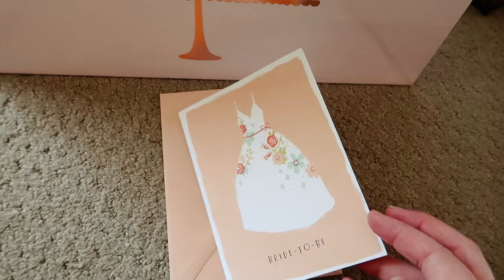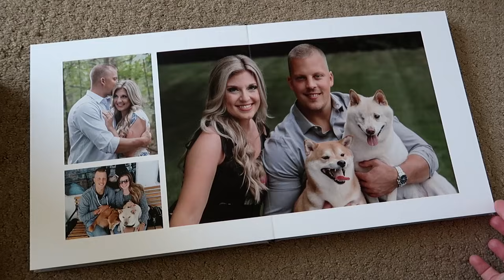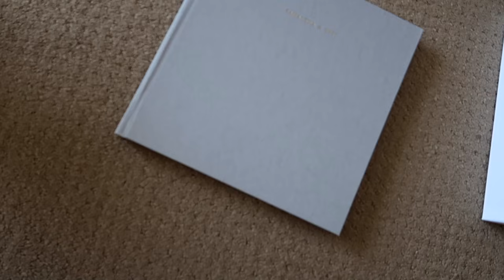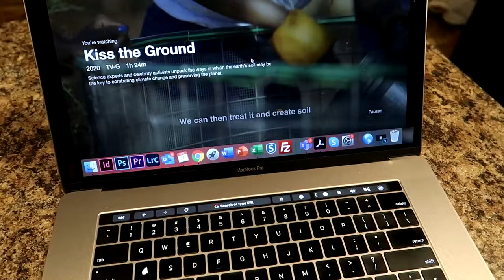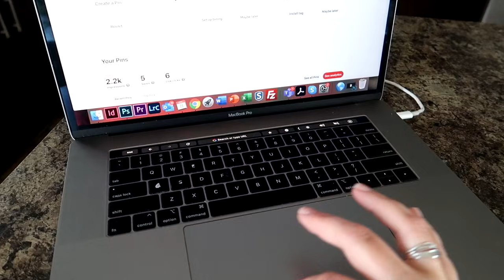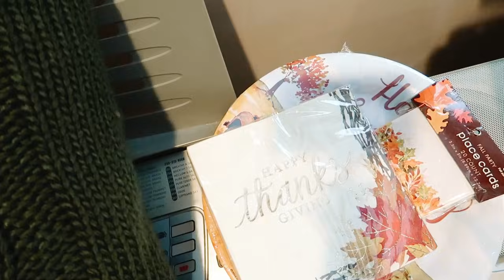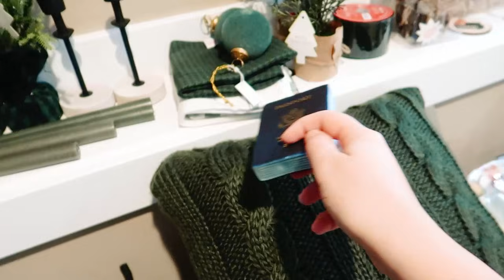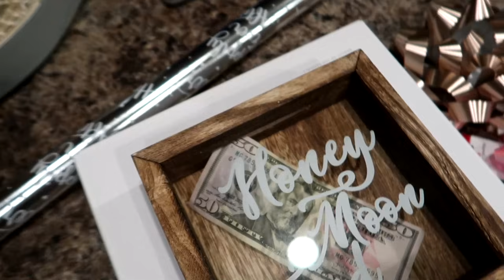Daily Vlog | Primele pregatiri de Craciun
Ultimul daily vlog inainte sa dau drumul celor cu tematica de sarbatoare! Un daily vlog in care gatim, organizam decorul de Craciun, impachetam cadouri pentru un bridal shower si povestim una-alta. E exact genul care stiu ca va place mult - unul care cuprinde de toate! 😁

Multumesc pentru vizionare! 🤗 Sper sa va placa!

🎥 Cu ce filmez:

Sony a7iii
Obiectiv Sigma 50mm 1.4
Obiectiv Sigma 35mm 1.4
Obiectiv Sigma 85mm 1.4
Vloguri: Canon G7X Mark II

Cate ceva depre mine: am 31 de ani, sunt din Timisoara, si de 6 ani de zile locuiesc in Statele Unite (Michigan). Canalul acesta e despre lifestyle, calatorii si viata peste ocean. Ma bucur ca ai ajuns aici si sper sa iti placa ceea ce vezi.